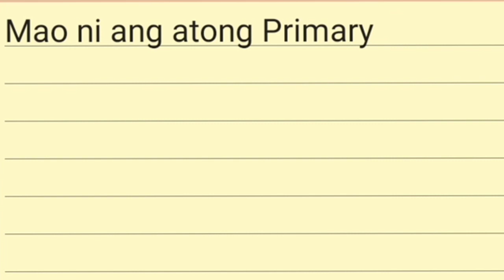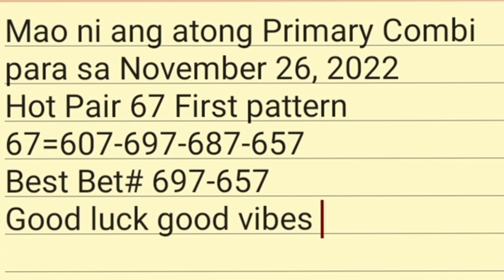PCSO SWERTRES HEARING TODAY